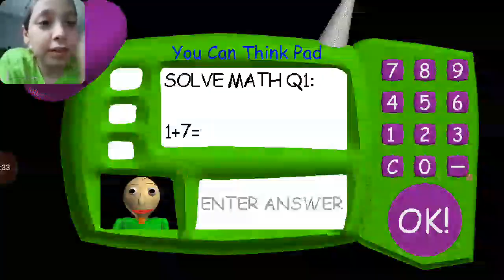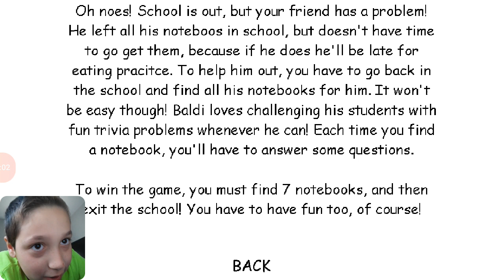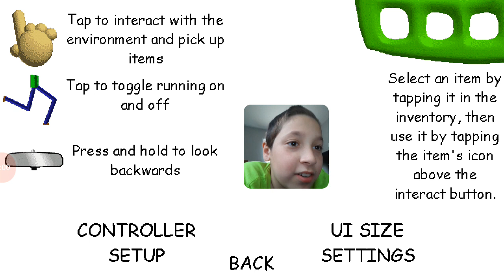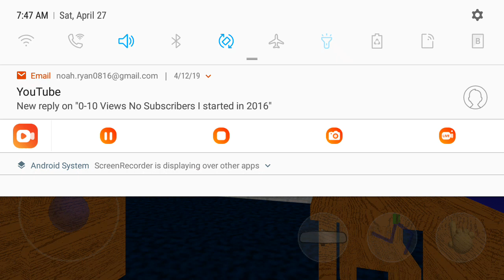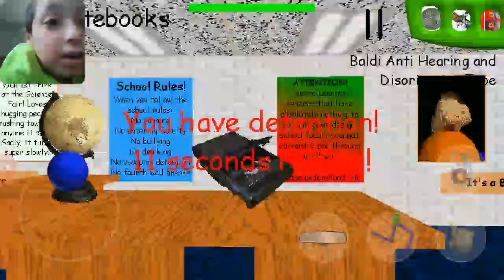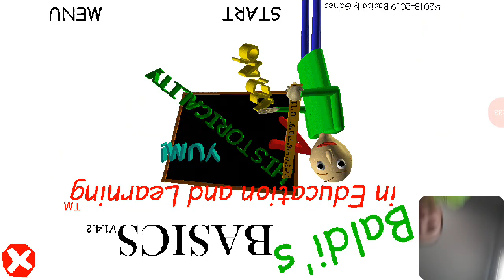We are back in. Baldi's basics in education and learning. #8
This was so cool when I found the opening credits for baldi's basics in education and learning. I got it so excited that I had to make the thumbnail with it.